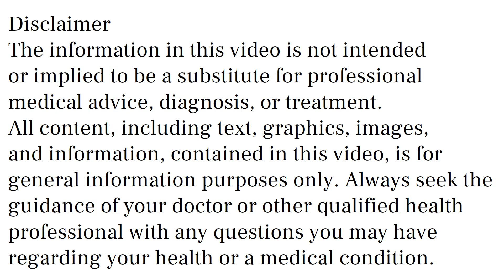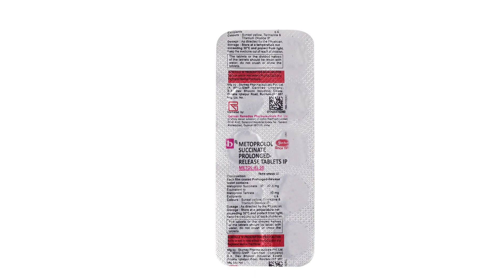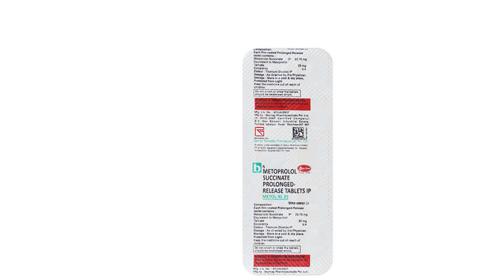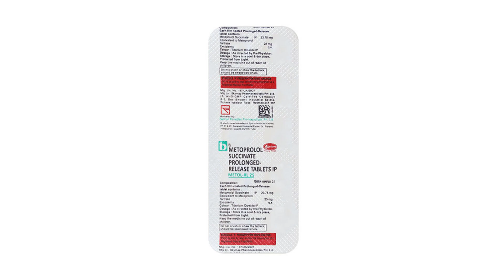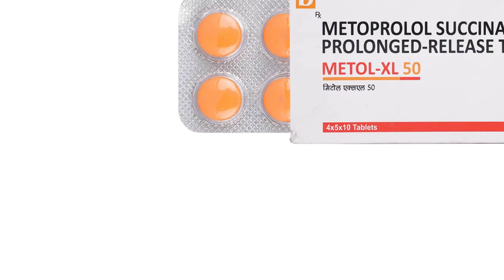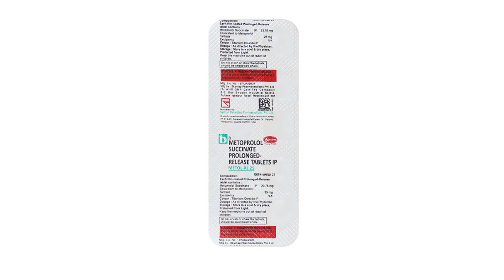Metol XL 25 mg, 50 mg Tablet Uses, Side Effects in Hindi, Metol XL Tablet Ke Fayde Aur Nuksan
Metol XL 25 mg, 50 mg Tablet Uses, Side Effects in Hindi, Metol XL Tablet Ke Fayde Aur Nuksan metol xl tablet uses & side effects in hindi | metol xl tablet ke fayde aur nuksan | how to use metol xl tablet. in this video, we will discuss what are the uses and benefits of metol xl tablet. How to use metol xl tablet. We will also discuss what are the side effects of metol xl tablet. Watch the complete video for detailed review of metol xl tablet in hindi.